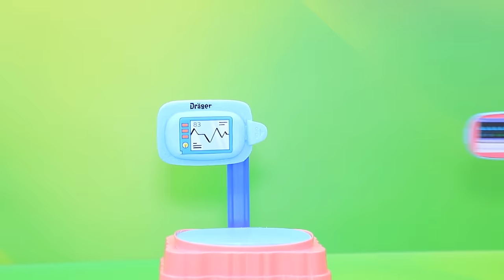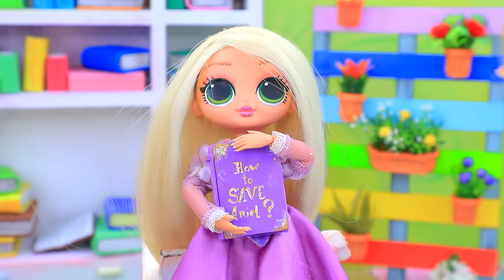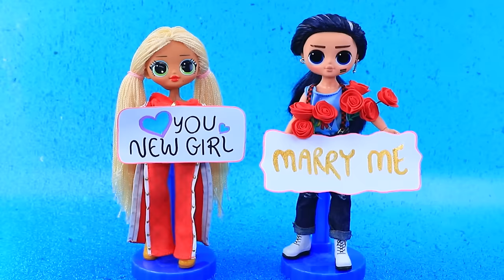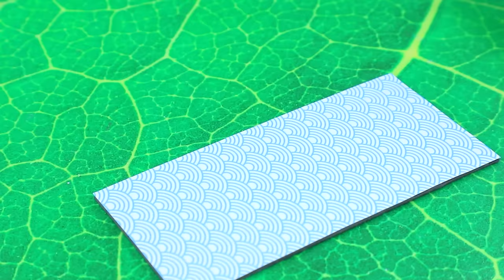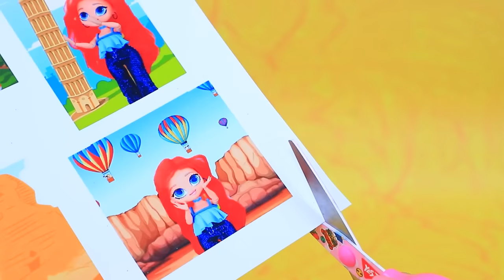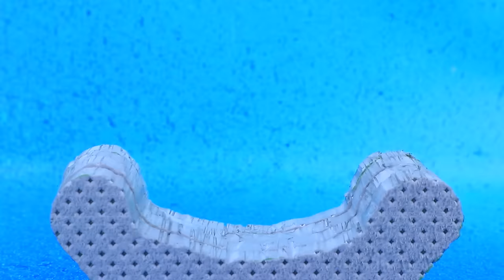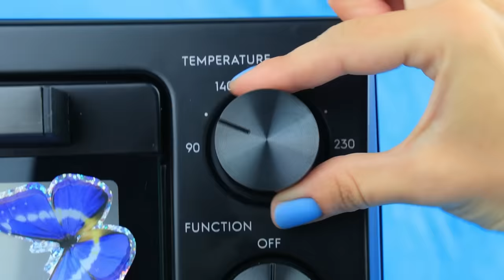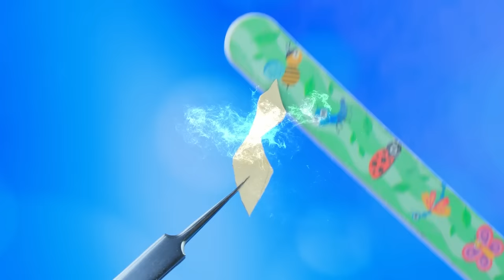What Happened to Princess Ariel? 31 LOL OMG DIYs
Ariel and Eric are expecting a new addition to their family! What adventures await the little ones? Can Rapunzel, Elsa, and Ladybug help their friend? Let's find out in the new video from LaLiLu Land!

Supplies and tools:
• Office Knife
• Set of Acrylic Paints
• Painting Brushes
• Office Scissors
• Ruler
• Light Clay
• Plastic Container (Soap Dish)
• Plastic Parts
• Styrofoam
• Doll Stand
• Wires
• Printed Pictures
• Tweezers
• Fittings
• Small Tube
• Cardboard
• Paper
• A part from a Toy Fire Extinguisher
• Foam paper (Regular and Glitter)
• Clear Container
• Molding Decorative Element
• Forged Legs
• Toy Pillow and Sheet
• Gold Ribbon
• Shells
• Metallic Acrylic Paint (Silver)
• Plastic Hemisphere
• Decorative Bone Pieces
• Bag
• Polymer Clay
• Oven
• Handle for Cauldron
• Pearl Half Beads
• Rhinestones
• Tulle
• Shiny Biflex
• Decorative Flowers
• Ribbons
• Beads
• LOL lil sis Dolls
• Cushion Box
• Plastic Skewers
• Beads